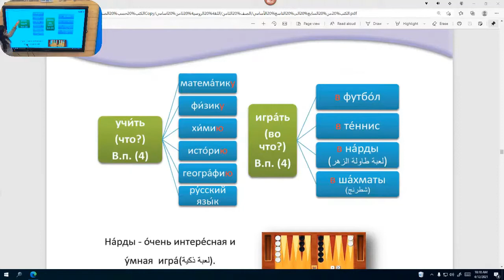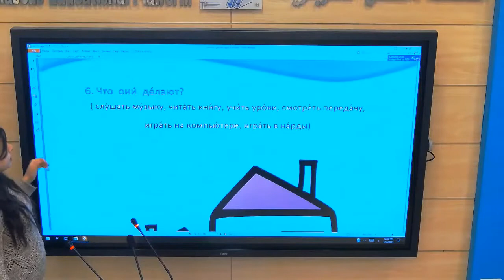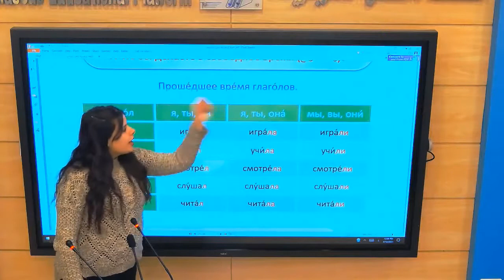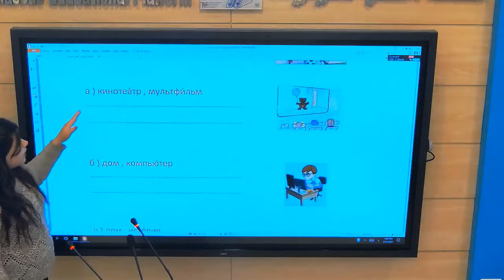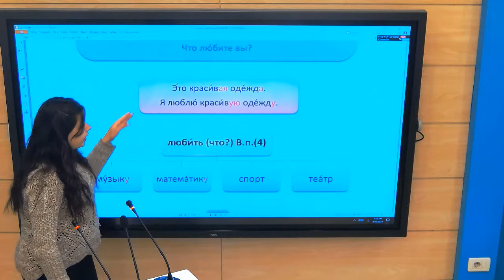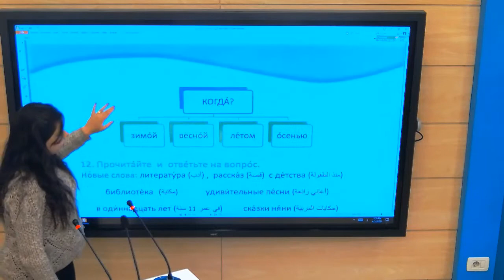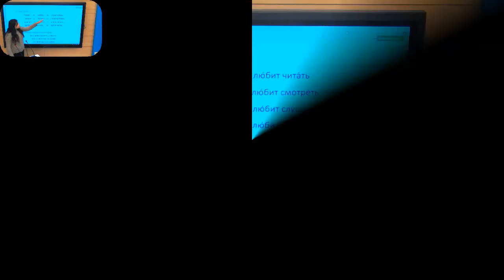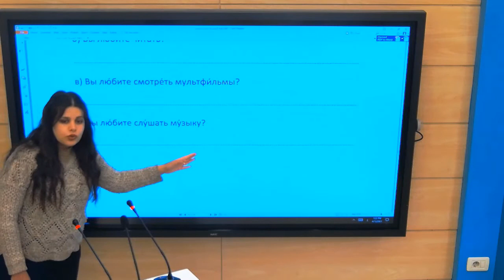الثامن- اللغة الروسية- الدرس السابع ج 2